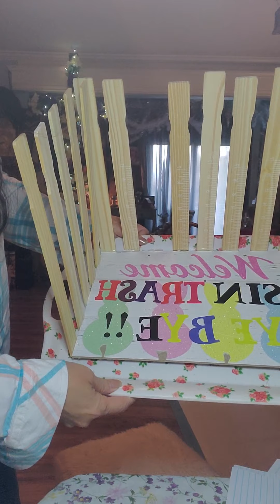waste basket- sin